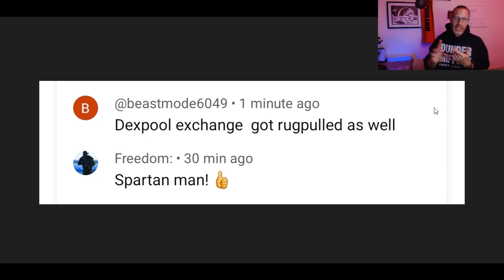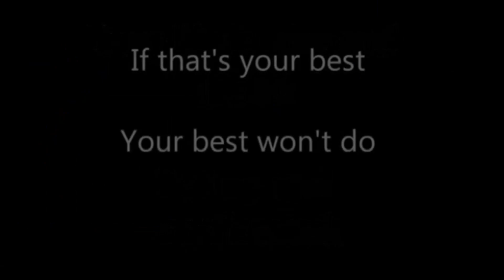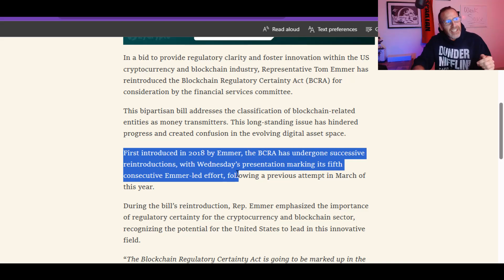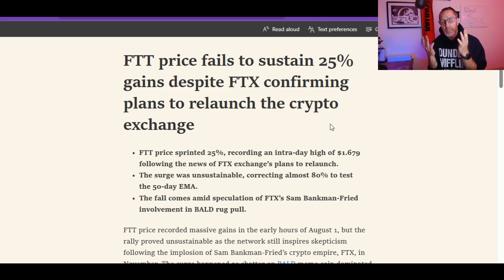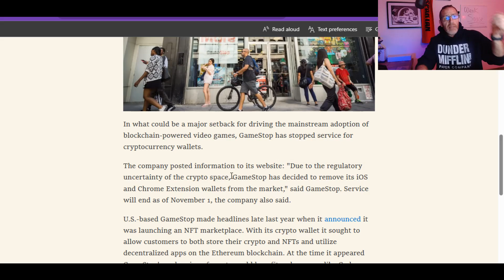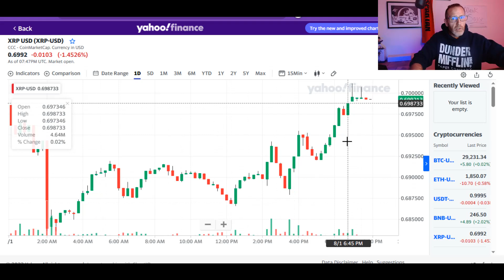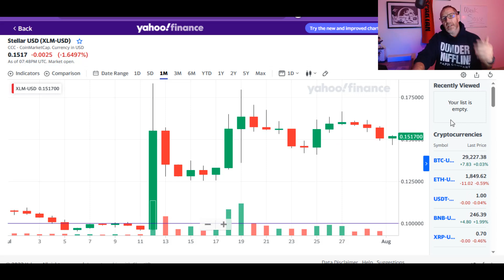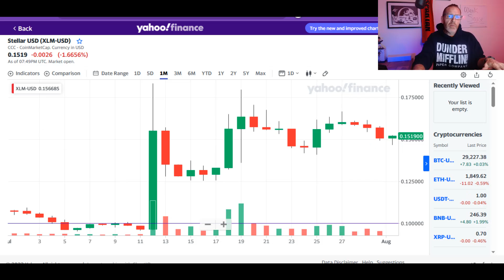5X MAYBE 6X WILL WORK?!? XRP XLM FIGHT HARD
FEDNOW is live!

XLM and XRP are popping again breathing some much needed air into the crypto market.

Judge Torres split the baby and the crypto market rallied around the XRP based news.

CPI data came out with mixed results. Let's see how XLM and XRP reacted to the news.

FEDNOW has named the list of the first 57 approved providers and ancillaries for the FEDNOW system. There are NO CRYPTO companies listed as providers. Volante and Metalicus have been removed!

XRP and XLM holders will anxiously await Jerome Powell and the FED to release their minutes from the last FOMC meeting.

XRP in a volatile price zone at the moment.

Bitmart sale on XRP June 21st n 22nd!!!

Stellar XLM partner WYRE is shutting down citing poor market conditions.

🚨ARTICLE LINKS🚨

read://https_zycrypto.com/?url=https%3A%2F%2Fzycrypto.com%2Frep-tom-emmer-proposes-bill-to-clear-things-up-for-the-crypto-sector-and-safeguard-innovation%2F

2023 will have so many big events for Stellar XLM and Ripple XRP.. With ETH and BTC dealing with gas fees, XLM and XRP don't have the same concern.